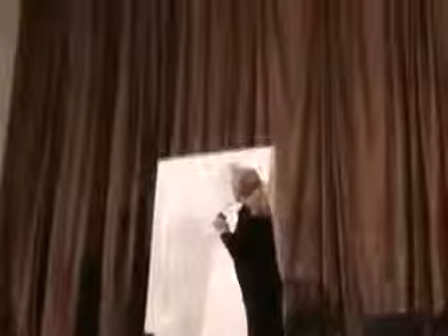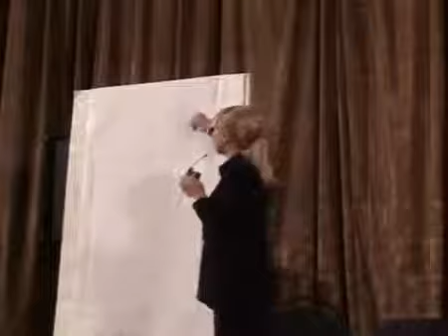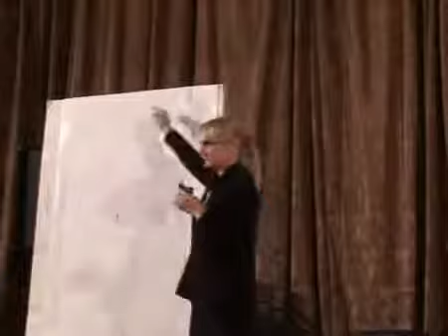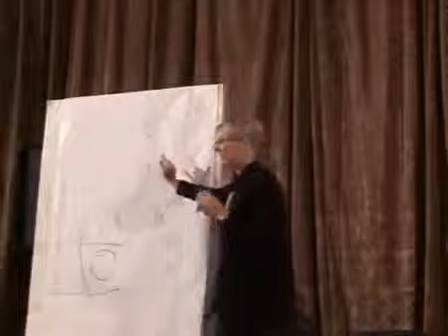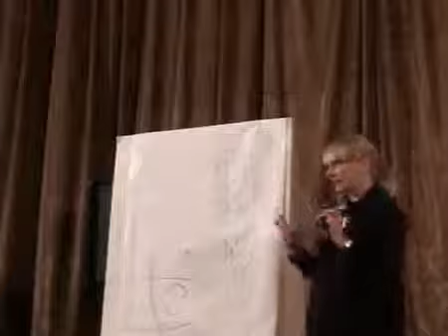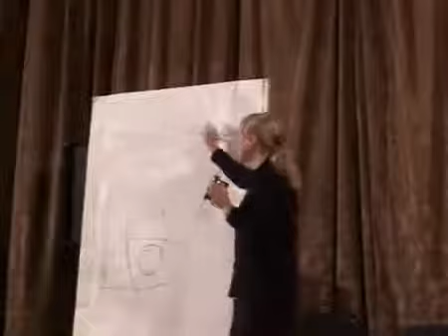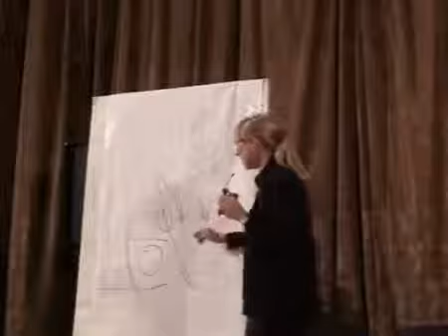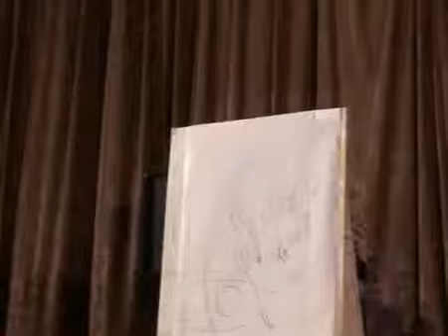Бутакова О.А. - Сердечно сосудистая система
Ольга Бутакова (врач, исследователь и нутрициолог, эксперт ряда телевизионных проектов, посвященных живой воде и еде)
Пожалуйста, поделись этим видео с Вашими близкими - расширяйте территорию добра, здоровья и знаний! БЛАГО-дарю! :)

Я, Ирина Дубовая, являюсь ученицей Ольги Алексеевны и  независимым дистрибьютором компании Coral Club. Используя высококачественные продукты для восстановления и сохранения здоровья, которые производит компания и мой многолетний опыт по их применению, каждый потребитель получает для себя ощутимые результаты по своему здоровью и новое качество жизни. Как правило, спустя 3-4 месяца использования пошагового подхода к здоровью, люди начинают получать комплименты от своего окружения.
Наличие интернета позволяет мне поддерживать многих своих потребителей в разных странах, а компания Coral Club – осуществляет своевременную доставку продукции.
Консультирую людей по вопросам восстановления здоровья. Опыт работы с продуктом более 13 лет Обучаю ЗОЖ - тренеров

Зарегистрировать 20% дисконтную карту во всех эко-магазинах Coral club можно по этой ссылке ⬇️⬇️⬇️

Будьте здоровы и красивы!